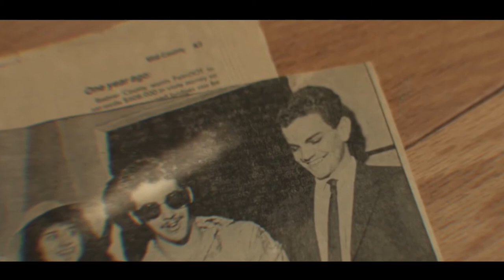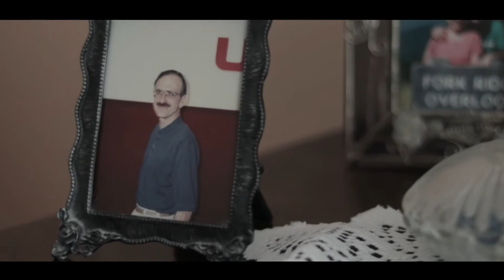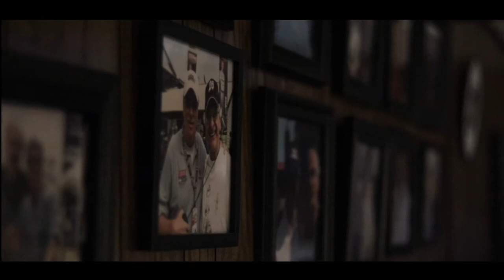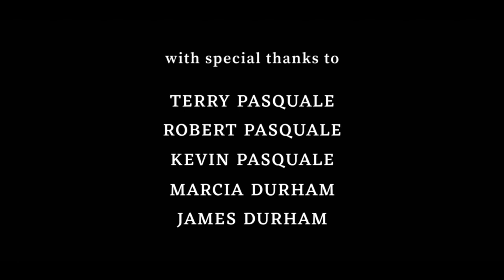CONWAY // short documentary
A documentary about the 1-mile borough of Conway, PA and the story of an elderly couple who have lived there for 50 years.

An original short film by Alexander Pasquale